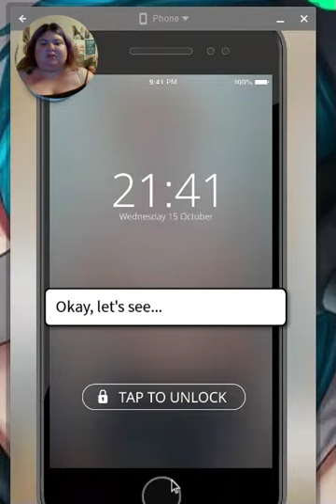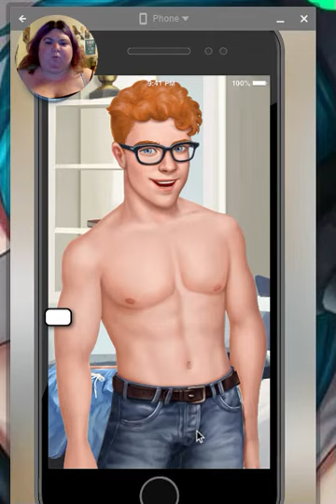ch 24 A Second Goodbye/ My Story: Dear Mona